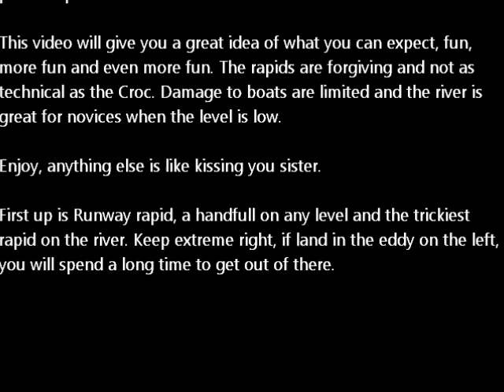Sappi 3338 Elands Memorial Race (2015-01)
Rapids on the Elands river